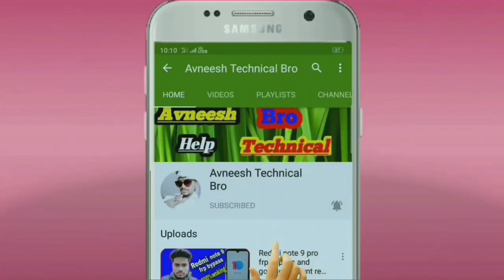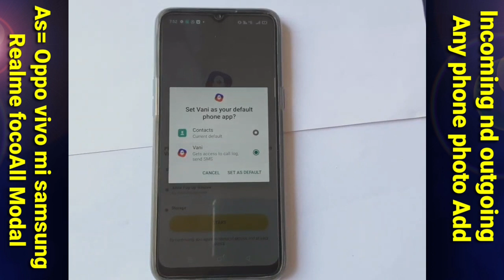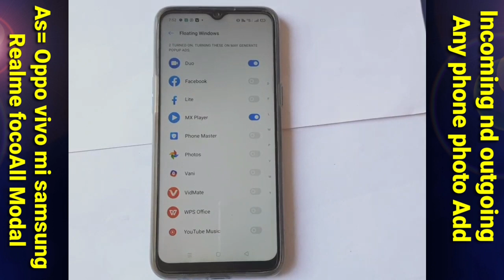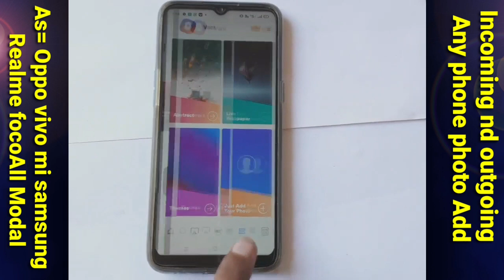Oppo A53 Change coll screen background/ Oppo A53 incoming and outgoing coll to set your photo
hiii dosto

dosto is video m maine btaya h coll background change kise krte h